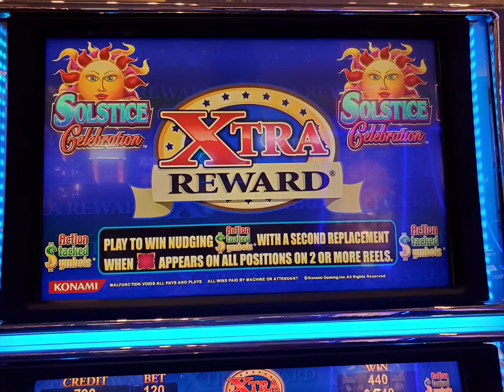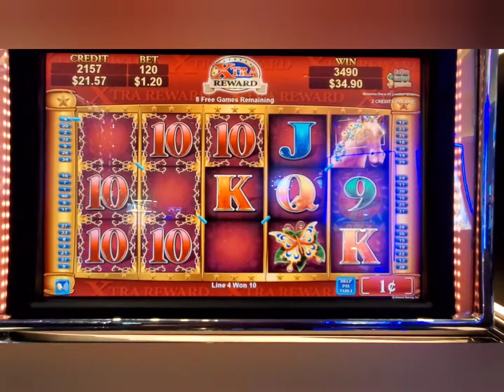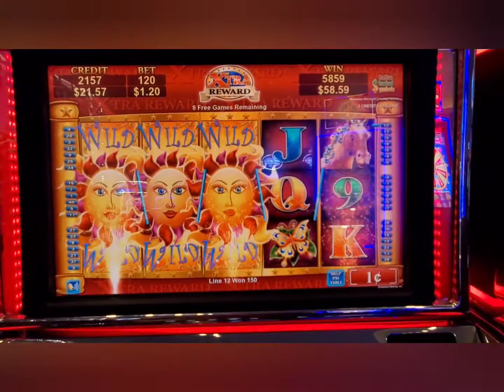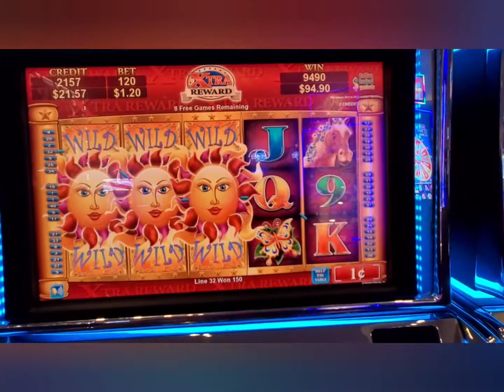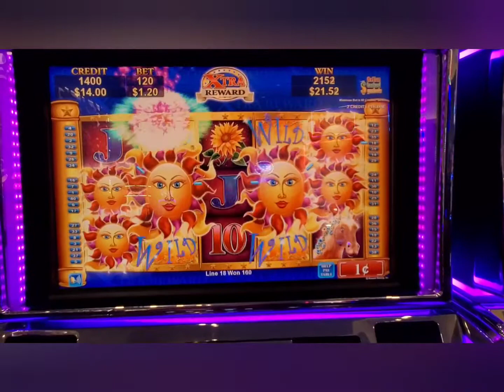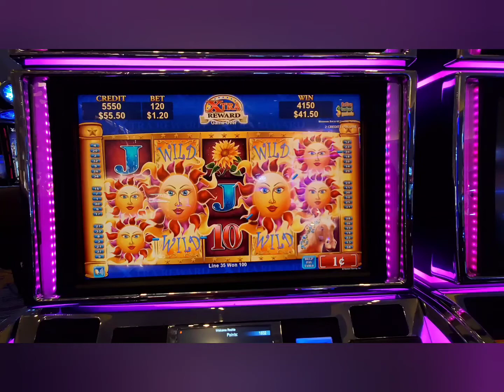SolsticeCelebration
@Grand Falls Casino